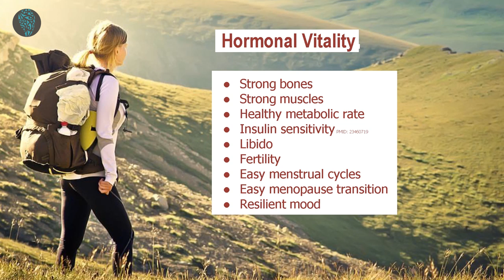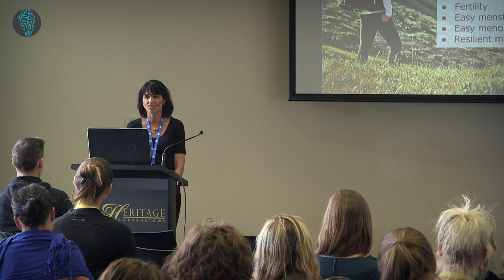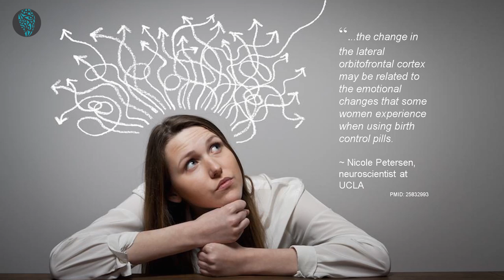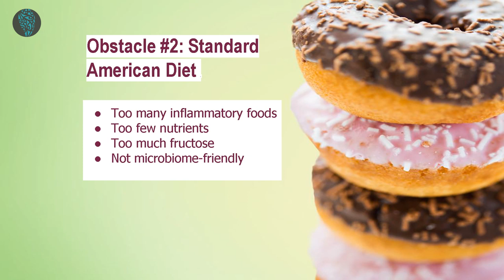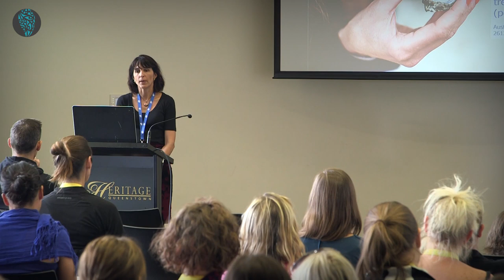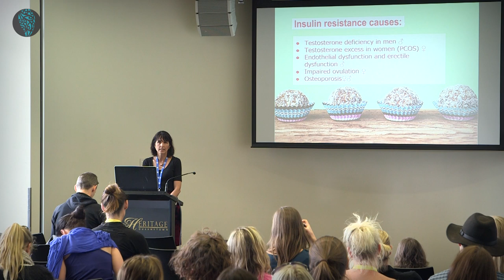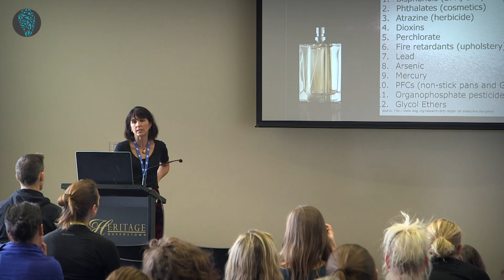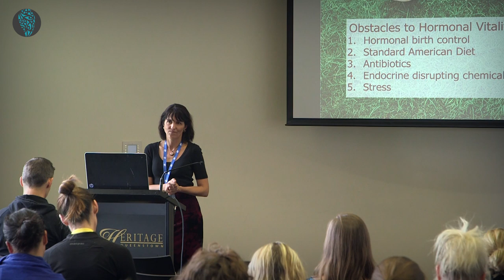"Modern Obstacles to Hormonal Vitality: Navigating a Way Back" - Lara Briden ND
Something’s happening with our hormones, and it’s not good. Drawing on two decades of clinical work, Lara will outline what she perceives to be the biggest threats to metabolic and reproductive health for both men and women.